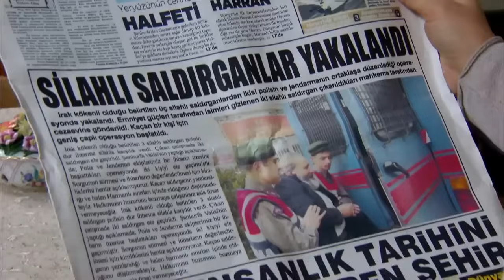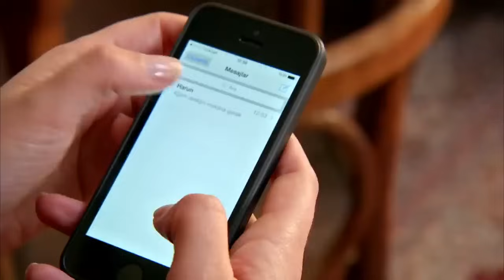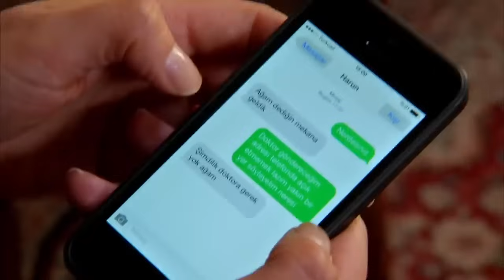Esposa Joven Capitulo 48 Temporada 2 I En Español